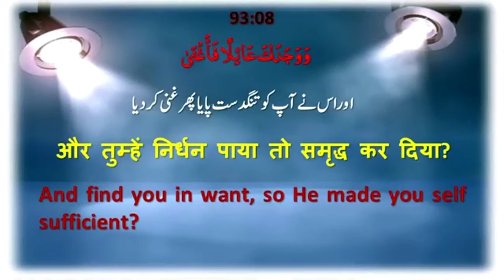Allah Ke Nabi Gani The Lekin Kaise | अल्लाह के नबी गनी थे लेकिन कैसे | By Mujaffar Mansuri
अल्लाह के नबी गनी थे लेकिन कैसे
الله کے نبی غنی تھے لیکن کیسے
God's prophets were rich, but how?

WEEKLY LECTURES
REFERENCE BOOKS LIBRARY
LITERATURE DISTRIBUTION
MARRIAGE BUREAU
ISLAMIC BANKING SYTEM
DINI EDUCATION

JAZAK ALLAH